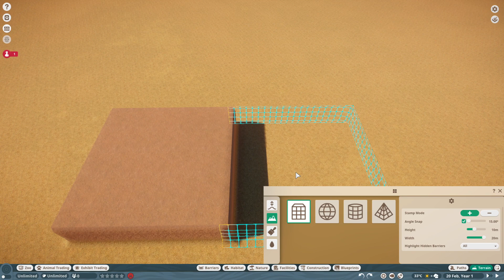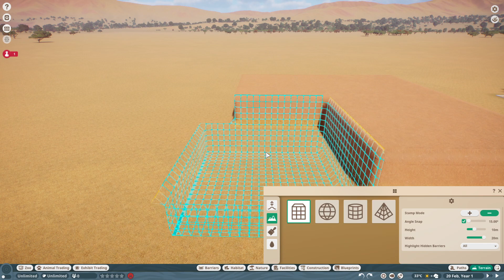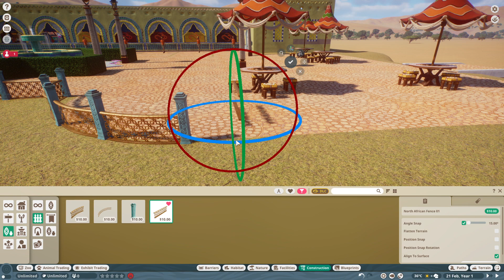Planet Zoo AFRICA DLC ONLY BUILD Part 7 - Just Eat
Time to feed the hungry guests!